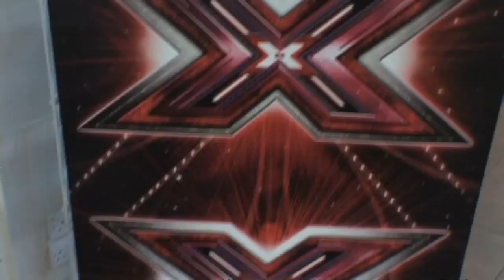Could X Factor be facing the chop?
X Factor could be axed - Bachelor ratings down 500,000 - Geordie Shore ramps up the sexiness. Report by Datta-Paulin Sam. . Test